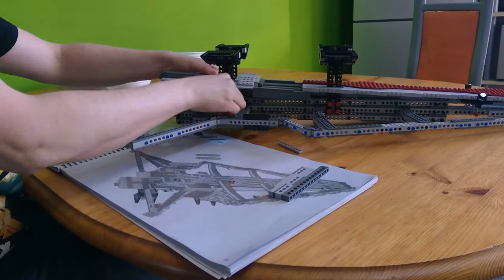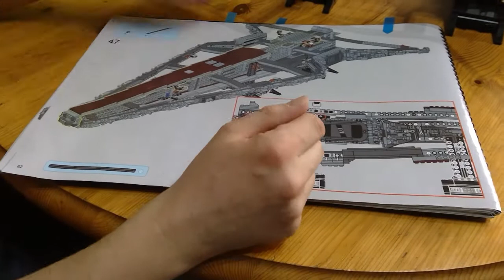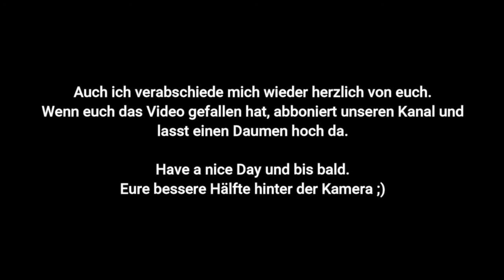05077 Venator Sternenzerstörer Aufbau Teil 2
Der Venator Sternenzerstörer ist das Rückgrad der Republik während der Klonkriege und wie wir finden, eines der schönsten Schiffe im Star Wars Universum. Deshalb werden wir dieses Set in einem Mehrteiligen Video aufbauen und die "hellen und dunklen Seiten" dieses Set´s zeigen.

Wir haben jetzt auch eine Gruppe auf Facebook erstellt mit dem Namen Klemmbausteinhöhle. Wer Interesse hat ist herzlich willkommen.

Wir wünschen euch viel Spaß mit dem Video und freuen uns auf euer Feedback. ;)